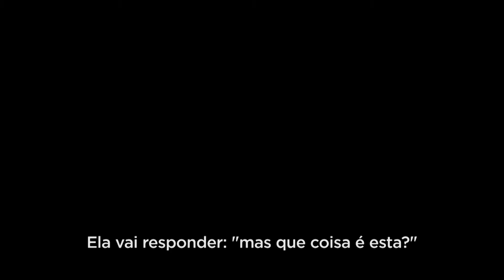Jamie Oliver no Brasil